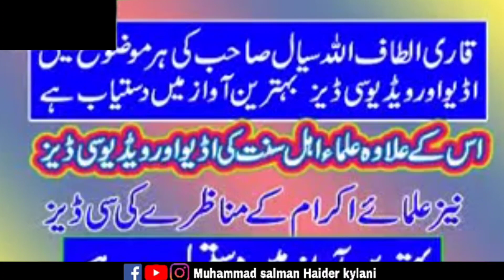Tajdar e hafizabad || Qari Altaf ullah sial رحمۃ اللہ علیہ